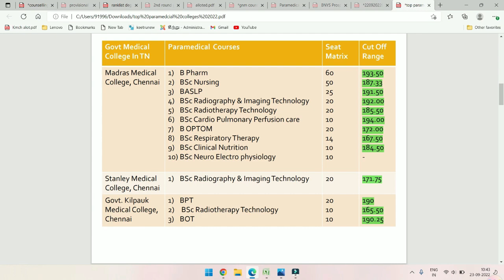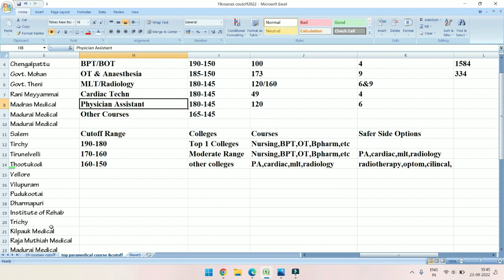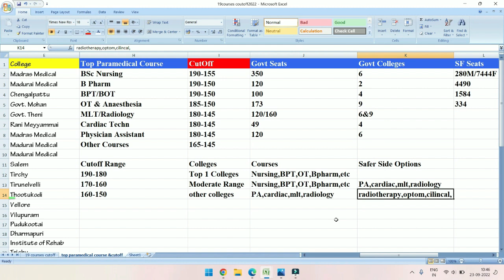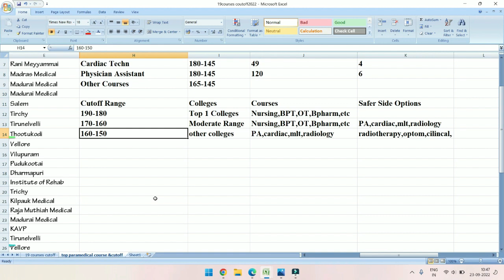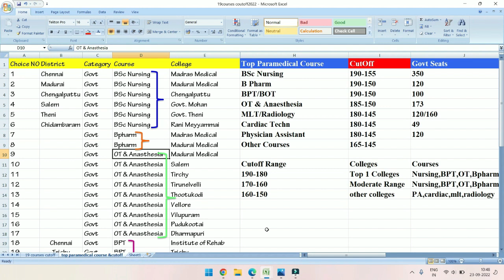Top Paramedical College CutOff 2022|Paramedical Govt College Cutoff|Top CollegeCutoff